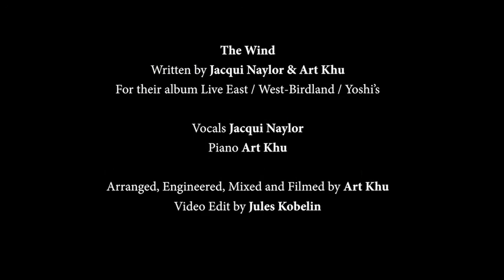Jacqui Naylor & Art Khu - The Wind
Please enjoy this live performance of our original song "The Wind" at a home2home concert with help from filmmaker Jules Kobelin.  Find out more about our music, tours, and monthly livestream Home2Home Concerts

"The Wind" was originally written and recorded with full band for the album "Live East-West / Birdland-Yoshi's." Thank you again for supporting us.